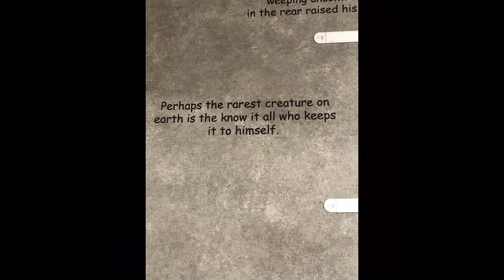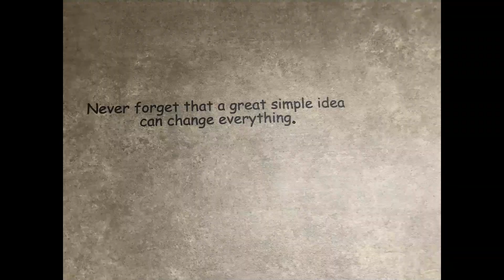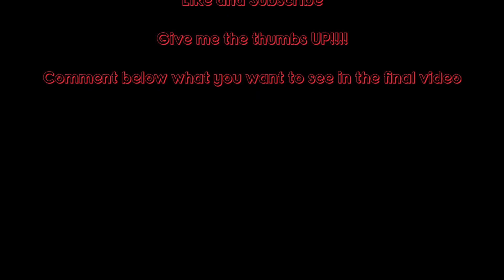Michigan - July, 2019 - Upper Peninsula-- trailer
This is a short trailer of our family trip to Northern Michigan.